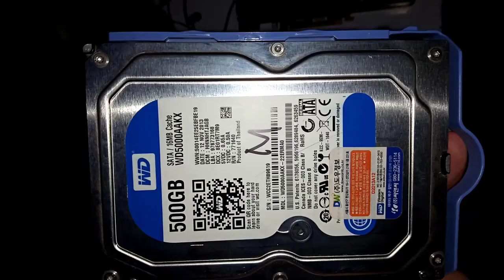Budgeted Gaming PC || i5 3rd Gen, 8GB, 2GB Graphics Card || Price and Performance || All Details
Budgeted Gaming PC || Mid Range Gaming PC Parts || All Details, Specifications and Price || HardLife Gaming Zone. Detailed video about a Mid Range best Gaming PC, all details about its parts and Price.
Gaming performance  and price is Pakistan of i5 3rd gen with 500 GB 8GB and 2GB R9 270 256 bit AMD Graphics Card.
You can buy your Gaming PC's from us in Toba Tek Singh at very reliable price.
HardLife Gaming Zone Housing Colony Rajana Road Behind Care Pharmacy  Toba Tek Singh
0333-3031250